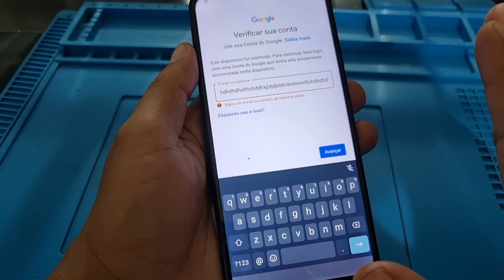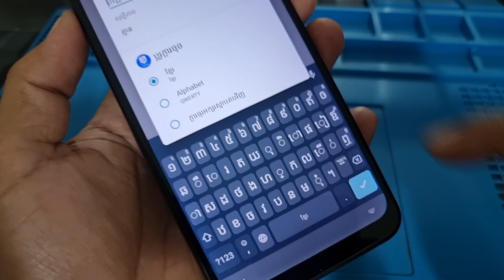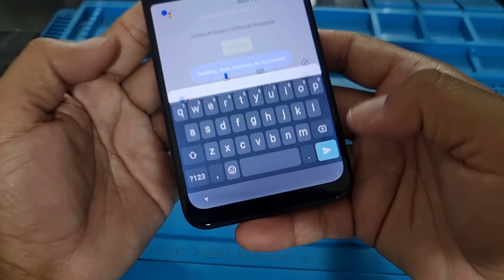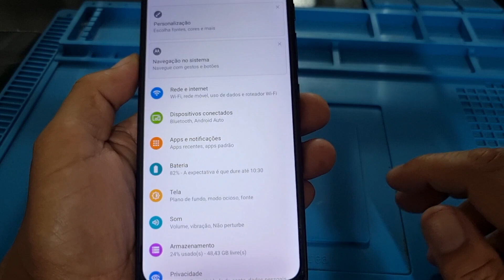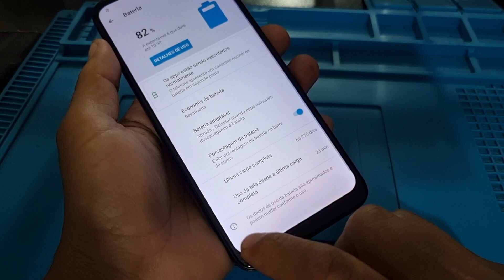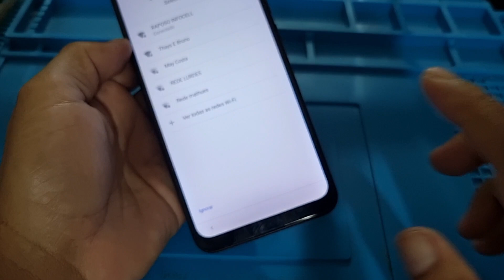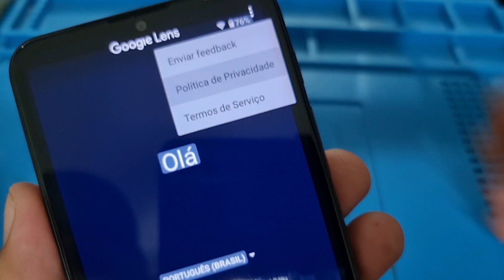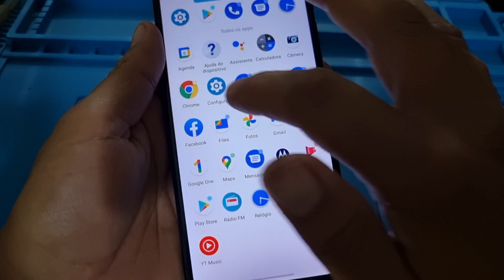DESBLOQUEAR CONTA GOOGLE MOTO G10 : MÉTODO NOVO SEM PC : 100% FUNCIONAL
como remover  conta  motorola moto g10 android 11 sem PC método  super novo método atualizado